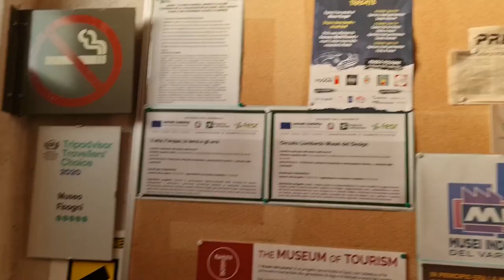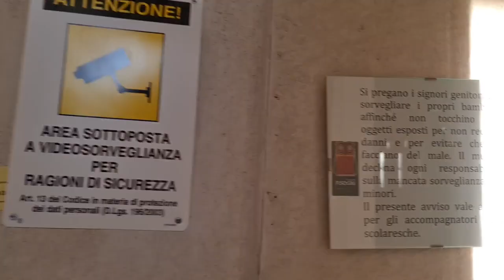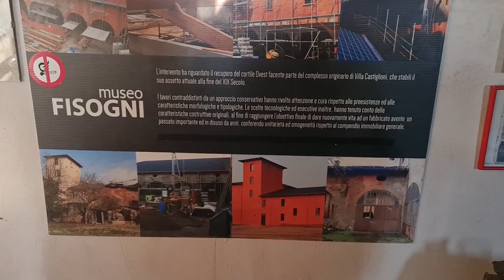2022 11 07 ore 16 12 59 Tradate 4 (Museo FISOGNI - Il museo delle pompe di benzina vintage)